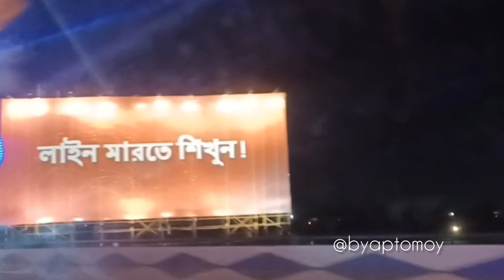লাইন মারতে শিখুন 😝। Plz subscribe to our channel। Share our video।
লাইন মারতে শিখুন...